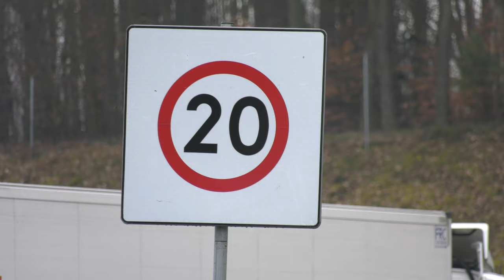Wypadek na A4 w Rudzie Śląskiej 05.03.2024